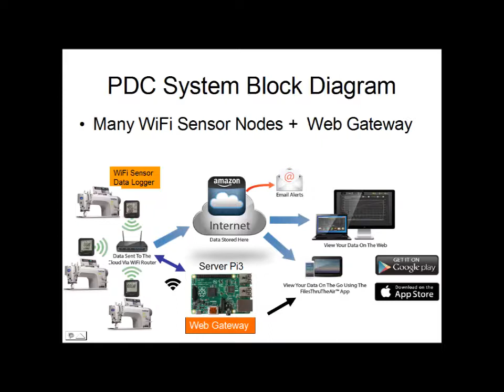industrial sewing machine WiFi sensor data monitor